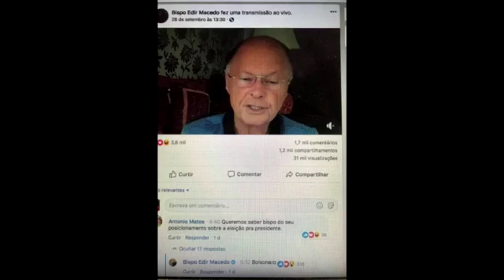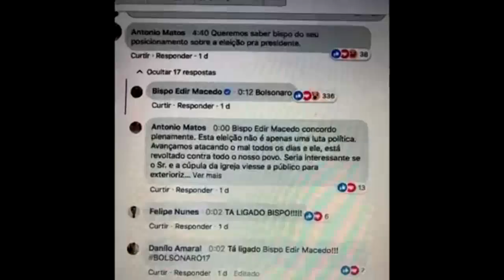INCONTESTÁVEL! QUER SABER QUEM SERA O PRESIDENTE, ANTES DO DIA DAS ELEIÇÕES??? SAIBA COMO...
SAIBA QUEM SERA  PRESIDENTE DO BRASIL ANTES DO DIA DAS ELEIÇÕES. SERÁ HADAD, SERÁ BOLSONARO , CIRO, MEIRELES  MARINA OU ALCKMIN,. QUEM VAI DECIDIR? O POVO, A GLOBO OU A IGREJA EVANGÉLICA E CATÓLICA???  INFELIZMENTE É QUASE IMPOSSÍVEL QUESTIONAR. QUERO SABER QUAL SUA OPINIÃO... COLOQUE NOS COMENTÁRIOS
_______MEUS CURSOS_______

dmhhsuahs51454sdsd1515sd1965,
clovismartinidebarrosdmusichouse1976